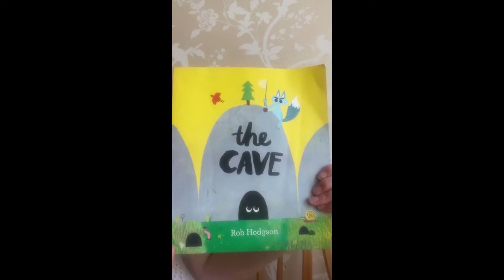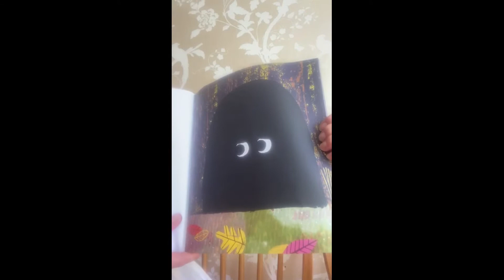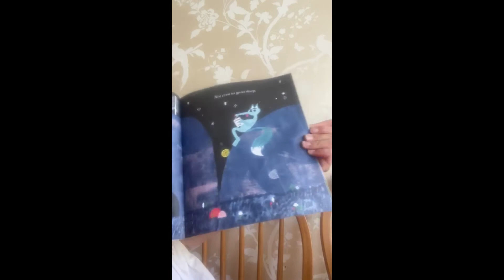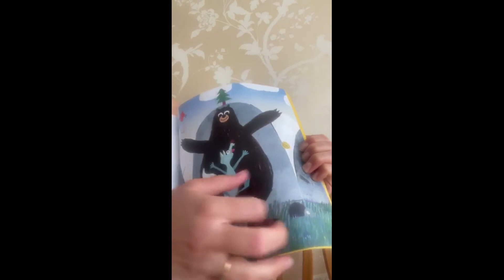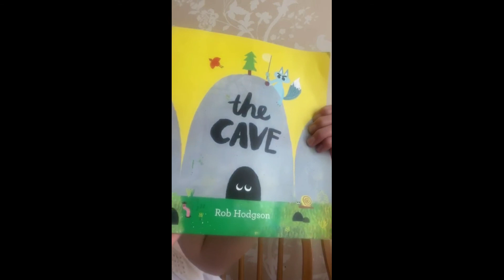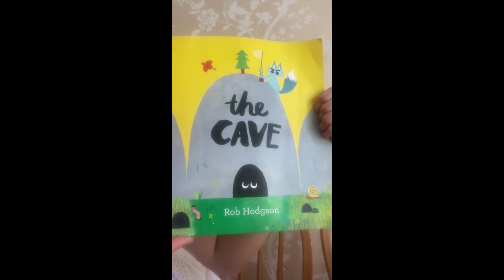Storytime with Mrs Flack - The Cave